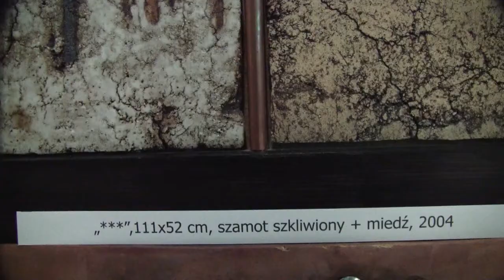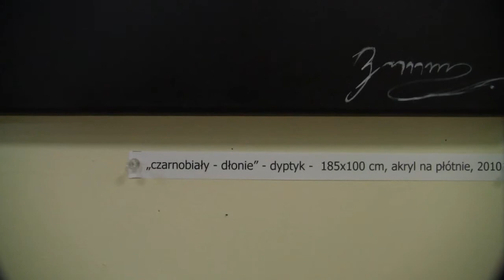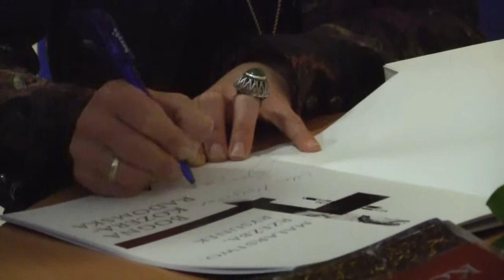Wernisaż wystawy malarstwa Bogny Kozera-Radomskiej w CKWZ Wrocław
Wernisaż odbył się w dniu 14 pażdziernika 2012 roku w CKWZ -Wrocław ul.Chociebuska 4-6.